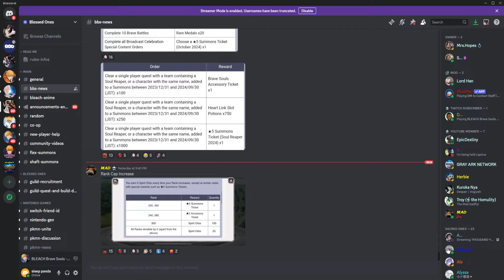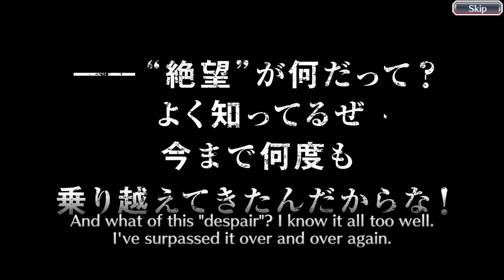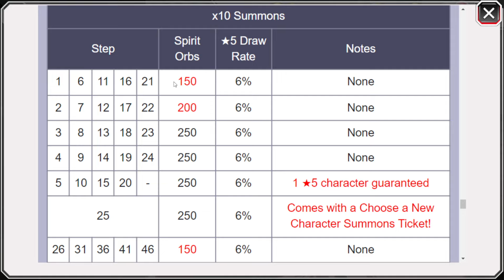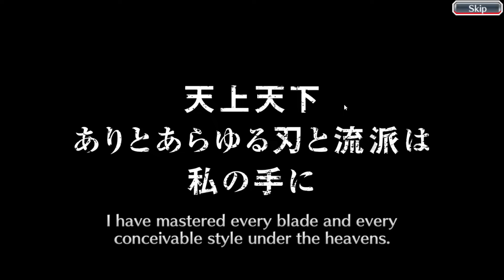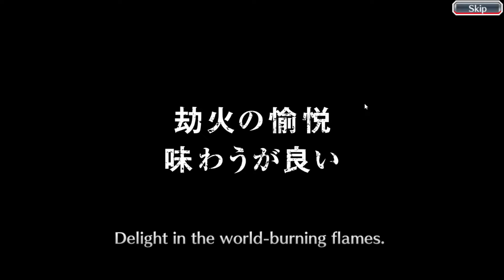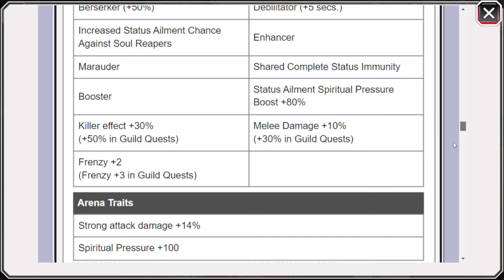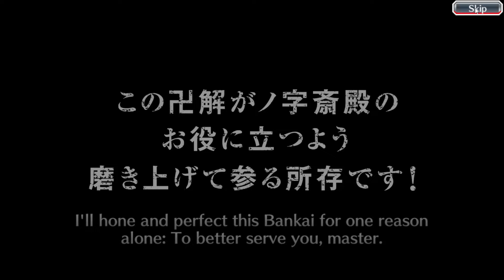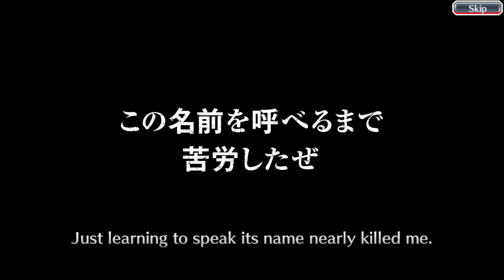GACHA 25 STEP BANNER EOM TYBW RUKIA, BYAKUYA & RENJI! WORTH KAH DI ALL IN ? - Bleach Brave Souls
Join Discord 'SPITEFUL HOPES' cari aja di youtube ntr cek deskripsi video spiteful hopes utk dapat info terbaru game bbs!

MAU JOKI BBS? DM IG AKU YA : il_khusaini

Bisa joki orbs, clear story, clear sub story, joki point event, senkaimon dan lain-lain!

Syarat dan ketentuan ada di ig aku ya! Dm aja kalau mau tanya"!! 🙏😊